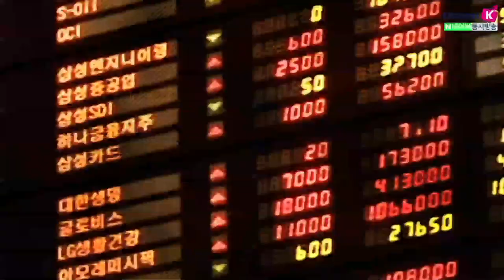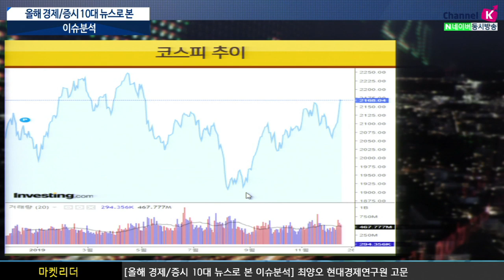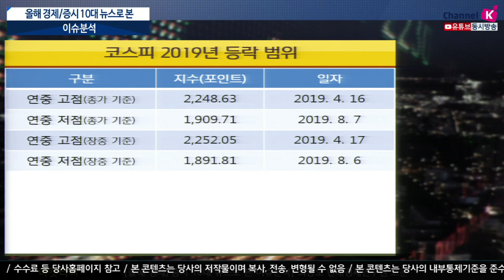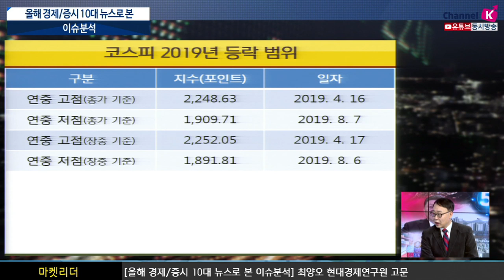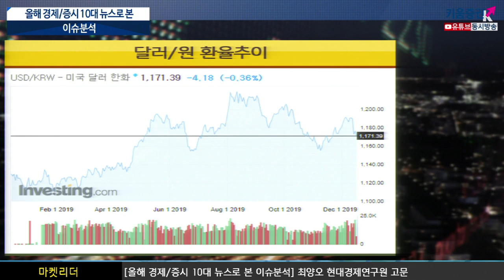[주식투자][시장분석] 이진우의 마켓리더 / 올해 경제&증시10대 뉴스로 본 이슈분석(with.최양오 현대경제연구원 고문 /19.12.17)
-2019 경제&증시 10대 News- (최양오 고문 선정)
 1. 24조 규모 토목건설 예타 면제
 2. 화폐개혁 파장
 3. 세계 최초 5G 개통, 아시아나항공 매각결정
 4. 3기 신도시 발표
 5. 민간택지 아파트 분양가 상한제
 6. 남북미 정상회담​
 7. 일본 반도체 핵심소재 수출 규제​
 8. 미국 3차례 금리인하
 9. 미중 무역협상 １단계 합의​
10. 12월 16일 부동산대책